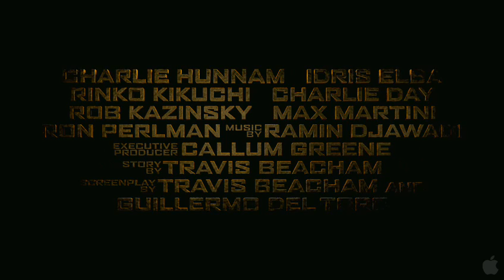pacific rim official trailer